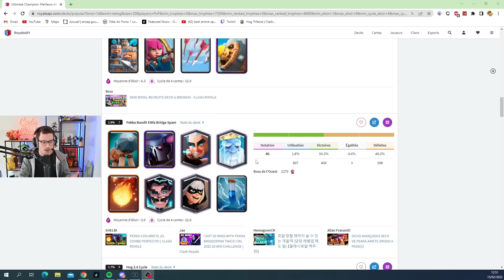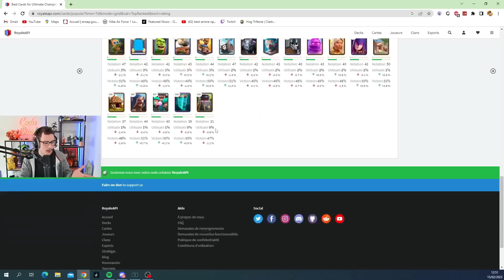Le nouveau deck qui fait des ravages dans cette nouvelle meta !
Salut toi ! Si la vidéo te plaît je t'invite a regarder en détail en dessous !

Ici, tu trouveras du gameplay Clash Royale, mais aussi quelques compétitions que j’ai l’honneur de cast :
- Coupe du monde Clash Royale 2019
- Tournoi No tilt 2020
- Brenchong Cup 2020
- All Stars World (casteur fr officiel)